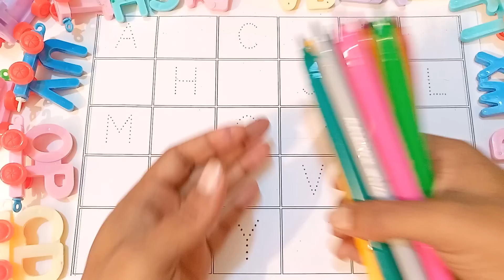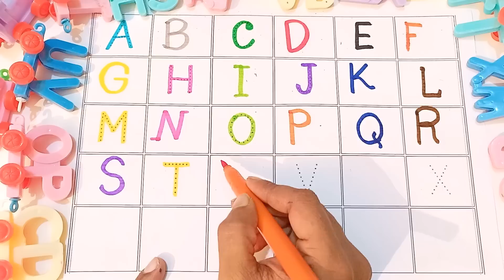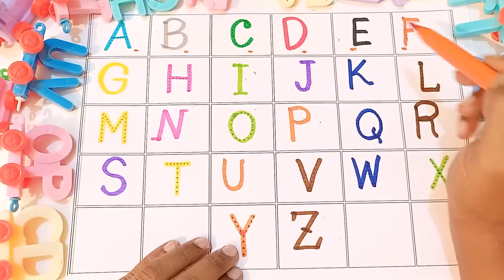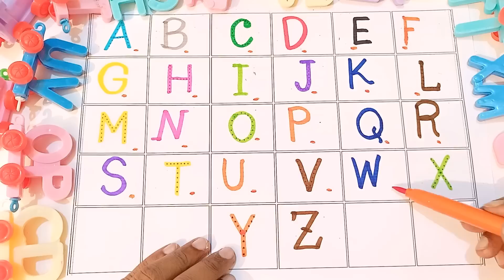abcd, abcde, a for apple b for ball C for cat ,alphabets, phonics song, अ से अनार, English varnmala